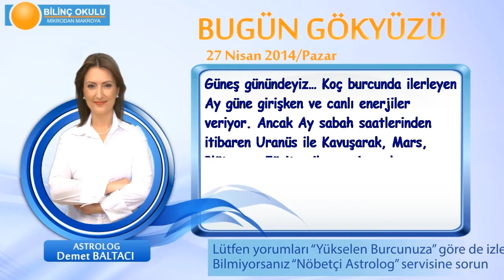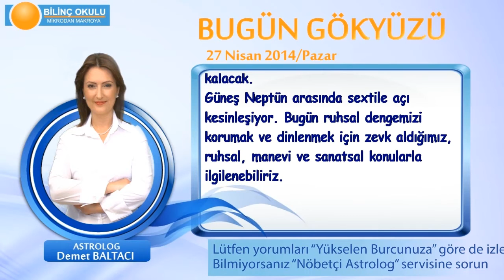YAY Burcu, GÜNLÜK Astroloji Yorumu,27 NİSAN 2014, Astrolog DEMET BALTACI Bilinç Okulu